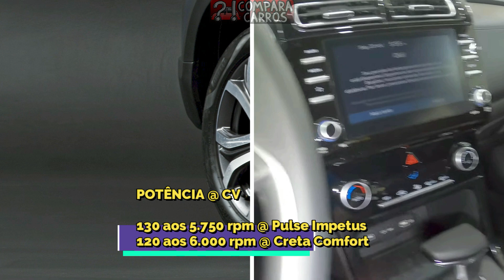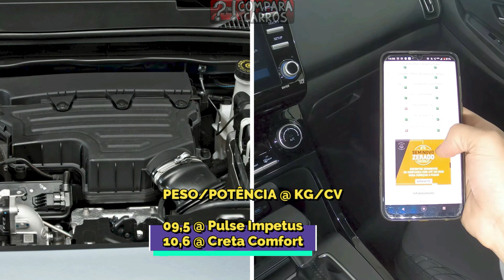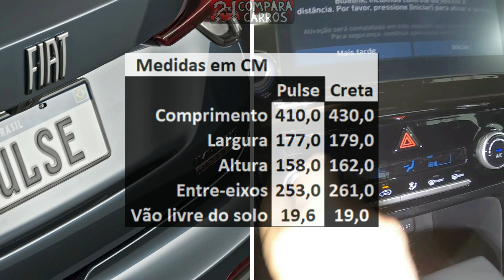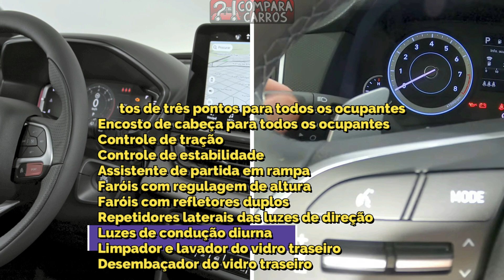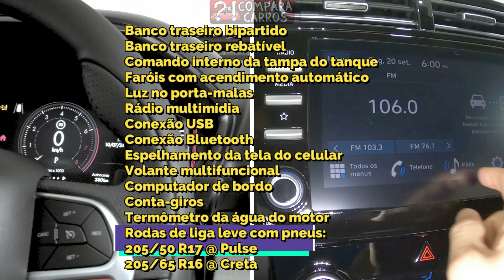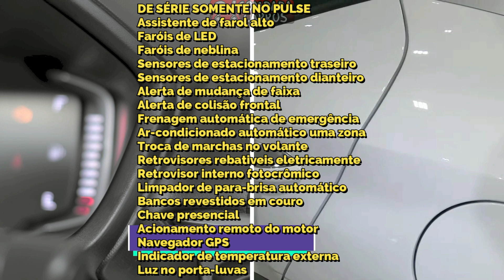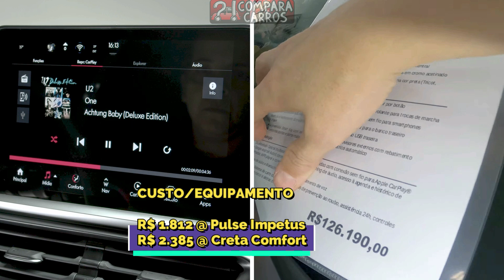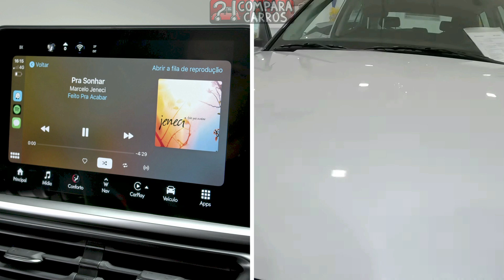COMPARATIVO Novo Fiat Pulse Impetus vs Novo Hyundai Creta Comfort